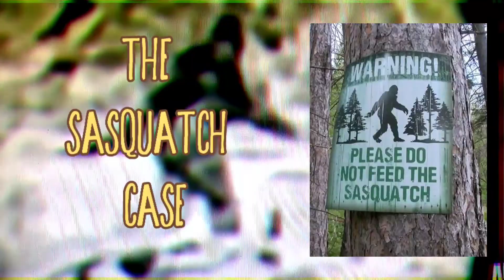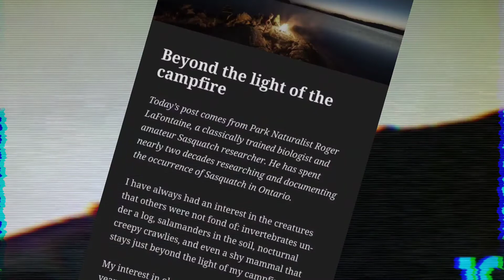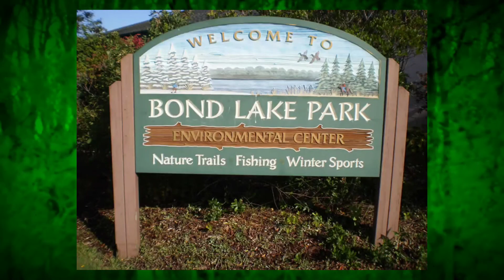MR.MYSTERY TELLS SOME HISTORY - SASQUATCH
This episode I uncover the truth about sasquatch in Richmond Hill Ontario.
Mr.mystery is on the case to find the truth from the strange and unusual history that goes on in the small towns across Ontario.